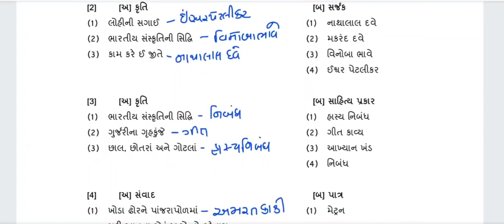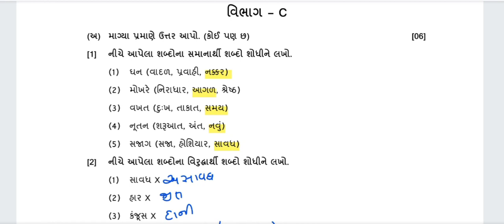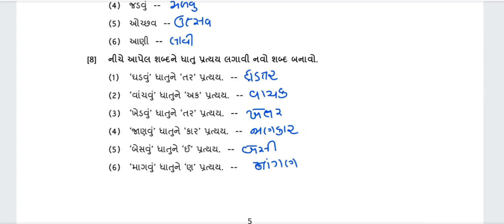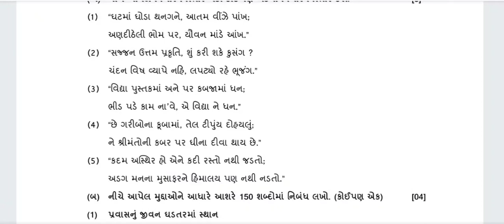dhoran 9 gujarati ekam kasoti paper solution September 2022 | std 9 gujarati ekam kasoti 28/9/22